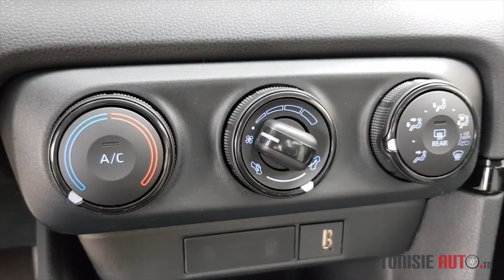TUNISIE AUTO 2021 : NOUVELLE TOYOTA YARIS DISPONIBLE À BSB TOYOTA TUNISIE